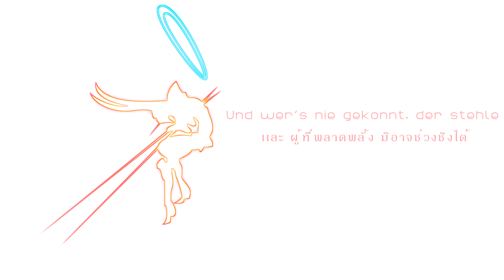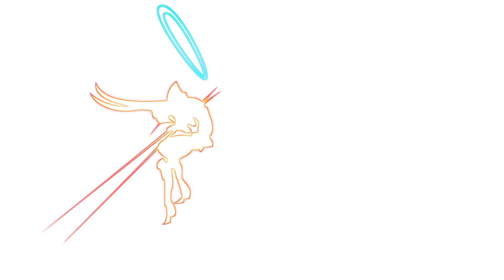"From Beethoven 9" (Piano+choir ver.) by Shiro SAGISU ― Evangelion:3.0 OST.【TH, EN & German Lyrics】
Title Track : "Beethoven9_miyagi"

Album : "evangelion:3.0 you can (not) redo original sound track【2014HR Remaster Ver.】"
Produced & Arranged by Shiro SAGISU
Lyrics by Friedrich Schiller (original poem) & Ludwig van Beethoven (text additions)

Total arrangement : Shiro SAGISU
Piano solo : Junko Miyagi
Guided Piano recording at Beethoven Studio (Paris) in December, 2009

Solo singing & Chorus recording at Air Lyndhurst Hall (London) in March, 2010

Organized by Stephen Henderson & Catherine Bott
Soprano : Catherine Bott
Alto : Deborah Miles-Johnson
Tenor : Andrew Busher
Bass/Bass soloist : Michael George

Assistant producer : Yuiko Mukaino
Studios management : Philip Bagenal and Alison Burton
Management assistants : Yukiko Tanimoto, Junnosuke Fujita and Fumio Miyata

Recording engineers : Rupert Coulson, Jonathan Allen, Jake Jackson, Masahiro Kawaguchi, Philip Bagenal, Geoff Foster and Shiro SAGISU
Recorded at Air Lyndhurst Hall (London) and Beethoven (Paris)

Mixed by Rupert Coulson, Masahiro Kawaguchi and Shiro SAGISU
Mixed at Beethoven (Paris), Air (London) and Ro-JAM downstairs (Tokyo)

Mastered by Patricia Sullivan Fourstar at Bernie Grundman Mastering (Hollywood)

Executive Producers : Hideaki Anno and Toshimichi Otsuki

◆ The picture belongs to its owner. ◆